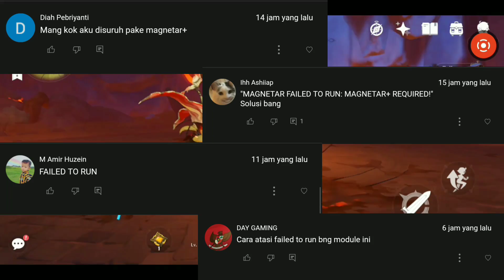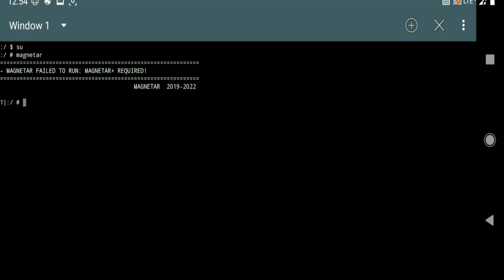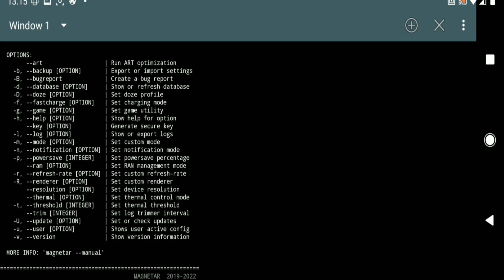Cara Fix Error Magnetar+ – Rahasia Module Magisk Anti Error!